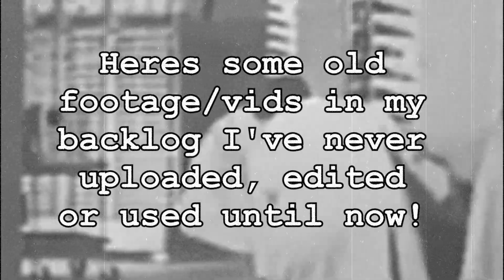EX DEATH IN TEKKEN 7